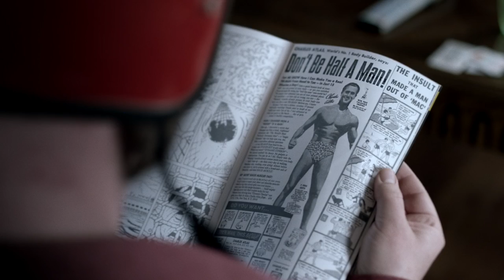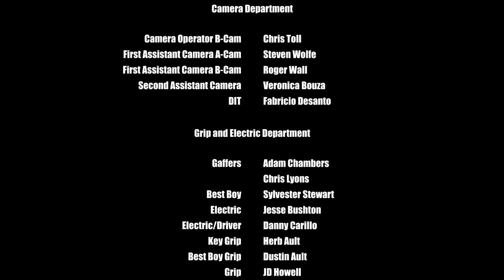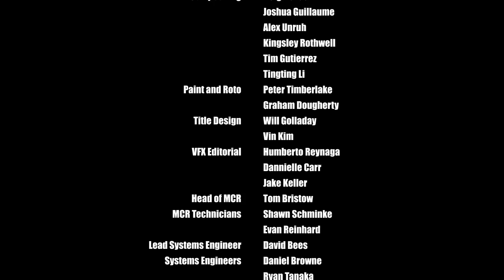OTHERHALF: Short film written and directed by Ben West | Framestore Pictures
A comedy about a man breaking up with himself.

Written and directed by Framestore's Ben West.